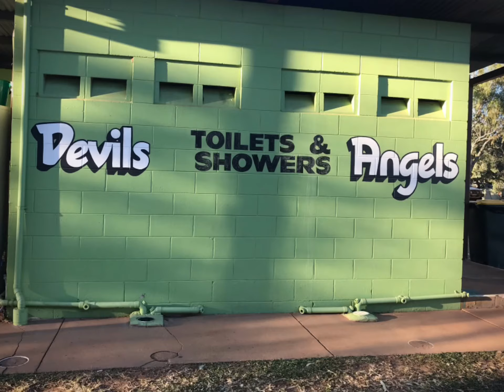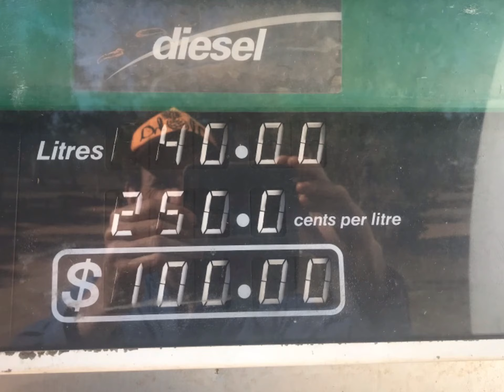Hatto’s big lap 2021gregory Downs to Lorella Springs (savannah Way)